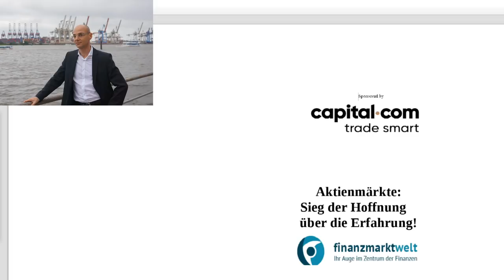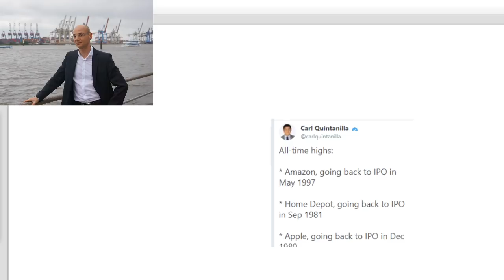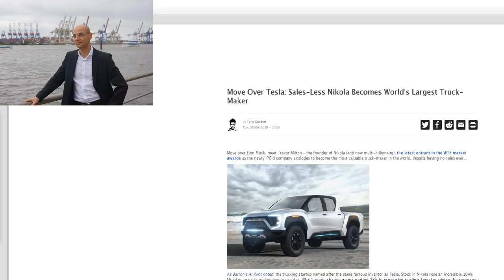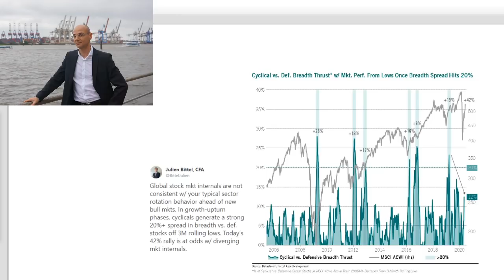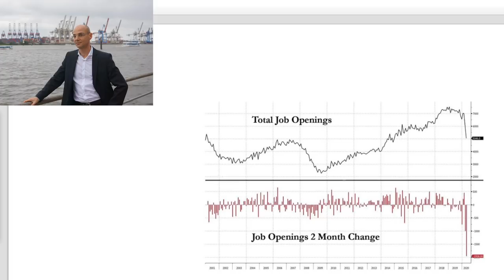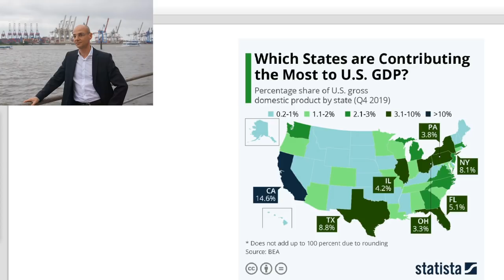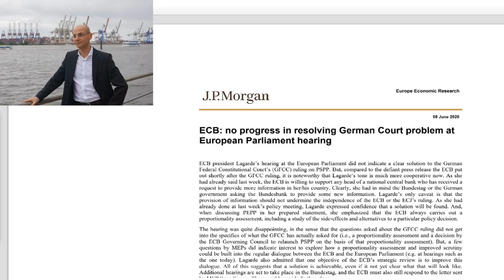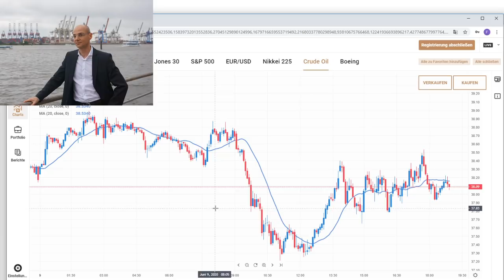Aktienmärkte: Sieg der Hoffnung über die Erfahrung! Marktgeflüster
Für die Aktienmärkte gilt derzeit Ähnliches wie für die Ehe: Die Hoffnung siegt über die Erfahrung! Dabei ist die Entwicklung zwischen den Indizes heute extrem unterschiedlich: der Dax verliert -1,6% und erleidet dabei erstmals seit vier Wochen an zwei Handelstagen hintereinander Verluste, während der Nasdaq 100 heute (als einziger US-Index) im Plus ist und dabei ein neues Allzeithoch markiert (mit neuen Allzeithochs bei Apple und Amazon). Heute hat die zweitägige Fed-Sitzung begonnen - im Grunde warten die Aktienmäretk auf die Aussagen von Jerome Powell. Wird er sich zu den Exzessen äussern, die sich vor allen bei einigen US-Aktien zeigen - oder doch eben diese Exzesse doch eher weiter anfeuern?